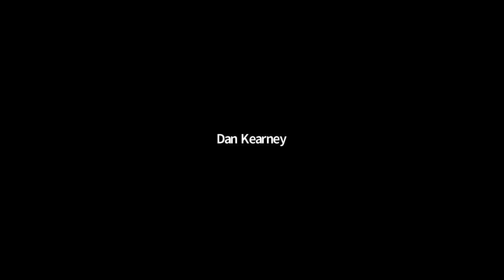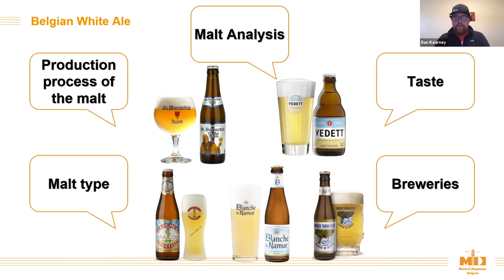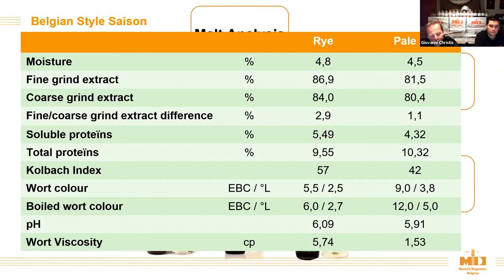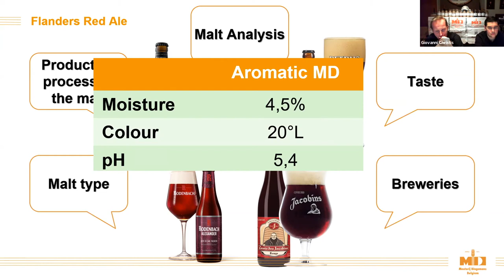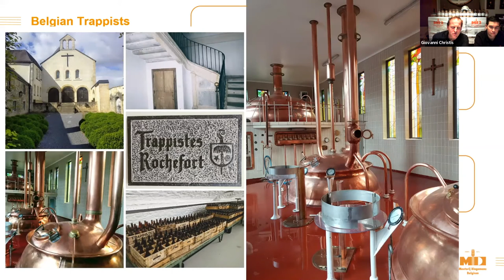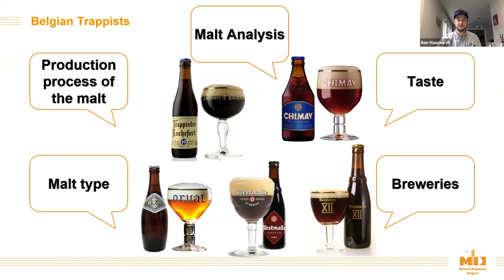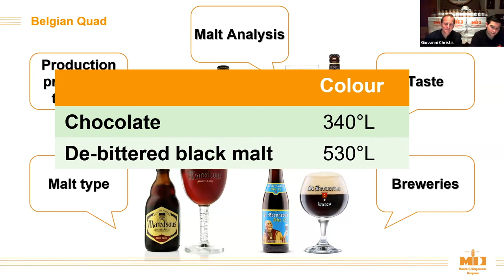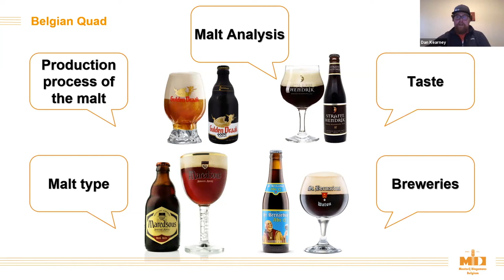BSG Webinars: Tasting Journey w/ Karl Dingemans: Trad. Belgian Beers & the Malt that Makes Them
We curated a list of accessible Belgian beers, and ask you to join us as we sample various popular Belgian beer styles with our special guest, Karl Dingemans. Karl and BSG’s Ben Maushardt will walk us through each beer and explain how Dingemans' malt influence each style. Run to your nearest beer store and sip along as we go through each of the following classic Belgian beers.

Check out Dingemans' site here!
Learn more about the different Dingemans' malts here!

BSG Craft Instagram - @bsgcraft
BSG Craft Facebook - @BSGCraftbrewing